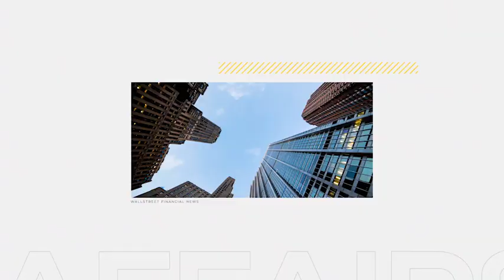Political TV show package for After Effects 2023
This dynamic and professional After Effects template is perfect professional broadcast package intro opening designed specifically for political or finance related talk shows. This template is perfect for news outlets, political campaigns, and any platform looking to create an impactful and engaging political talk show opener. Customizable text fields for show title, host name, and other important details. Easily customize colors, fonts, and text to match your show’s branding. Showcasing breaking news and current affairs related to politics. Photos, videos and music are not included.

The Package includes:
Opening
Lowerthirds, Transition
Quotes Screen
Info Graphics
Splitscreens